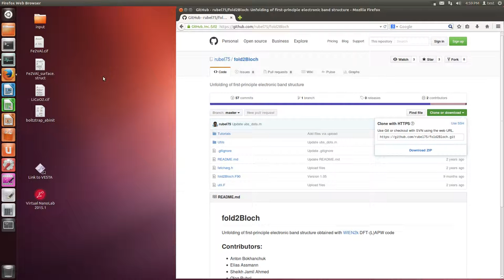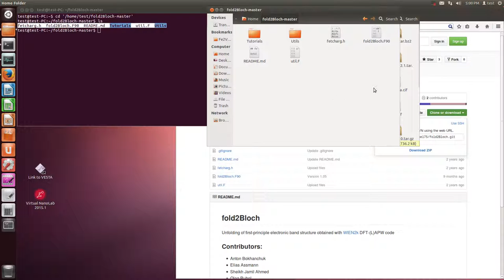fold2Bloch (compile, ifort compiler)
ifort -warn all -traceback -free util.F fold2Bloch.F90 -o fold2Bloch